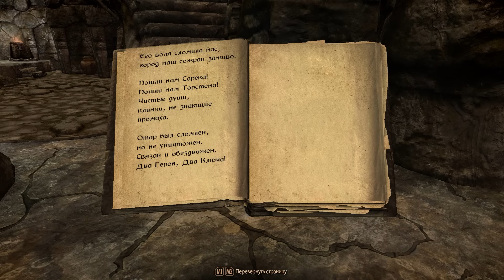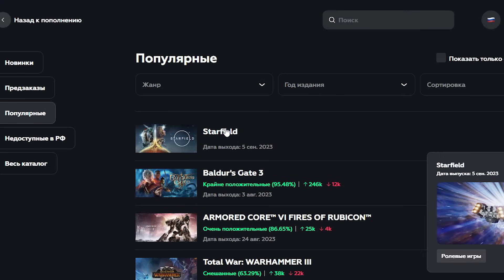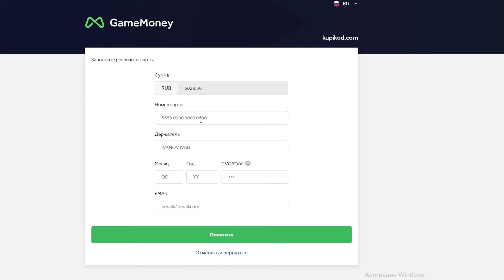ТОП 10 - ПСИХОВ SKYRIM и ВСЕЛЕННОЙ TES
Тайм-коды:

0:00 - Начало
0:49 - Отар Безумный  ▶ ТОП 10
2:22 - Пелагий III Безумный (Часть 1)  ▶ ТОП 9
2:47 - Тодд Говард и где покупать игры.
4:43 - Пелагий III Безумный (Часть 2)  ▶ ТОП 9
8:24 - Глартир  ▶ ТОП 8
10:06 - Каликсто Корриум  ▶ ТОП 7
11:41 - Цицерон  ▶ ТОП 6
14:11 - Матье Беламон  ▶ ТОП 5
16:14 - Лорд Харкон  ▶ ТОП 4
18:35 - Альмалексия  ▶ ТОП 3
20:28 - Потема Септим  ▶ ТОП 2
22:51 - Пелинал Вайтстрейк  ▶ ТОП 1
24:10 - Шеогорат  ▶ Экстра-место